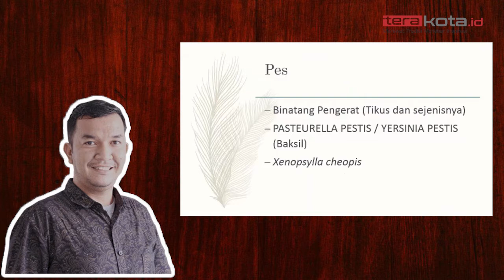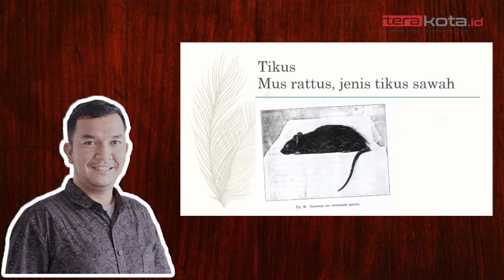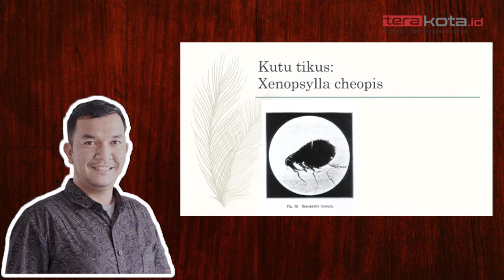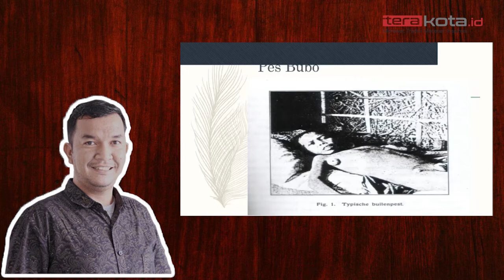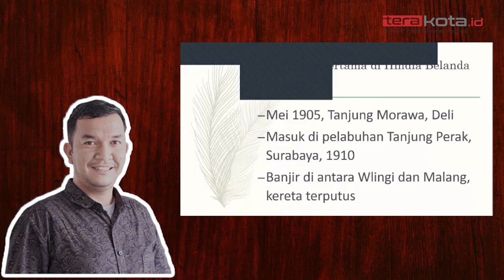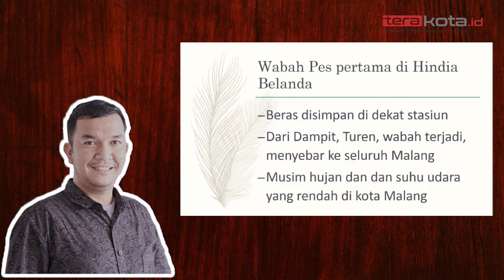Cikal Bakal Kota Malang - Epidemi Pes di Malang (Bagian 1)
Epidemi pes menyebar pertama kali di Turen, saat beras dikirim melalui kereta api menuju Kediri dan Blitar. Lantas wabah pes menyebar ke sejumlah kawasan di Malang. Merenggut 15 ribu nyawa, menewaskan sekitar 90 persen orang yang terjangkit pes.

Akibat wabah pes, pemerintah Hindia Belanda menurunkan sejumlah dokter dan tenaga medis untuk menanganinya. Dokter Soetomo dan doker Tjipto Mangoennkoesumo juga turut membantu mengobati pasien pes.  Bagaimana penyebaran epidemi pes tersebut?

Simak forum Talkshow Arkais Terakota.id